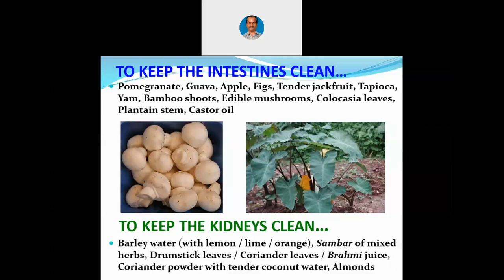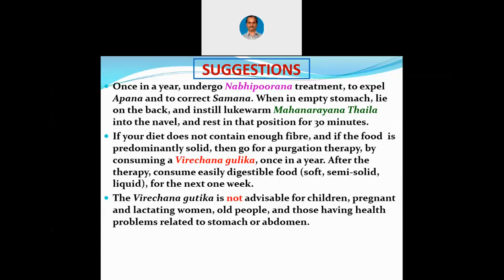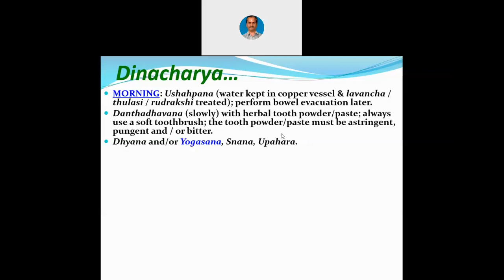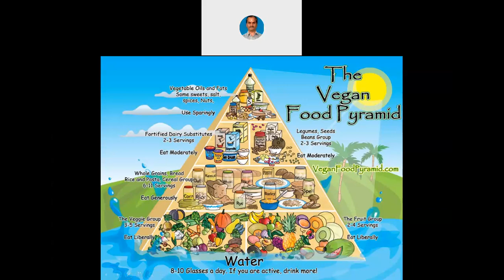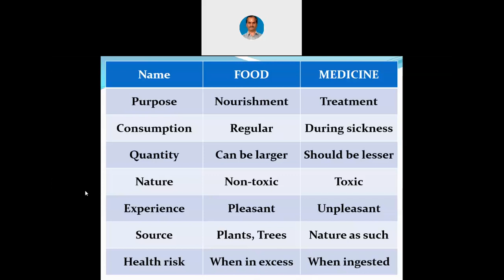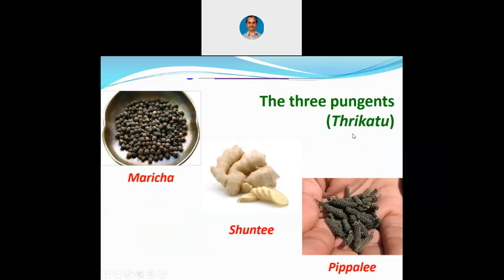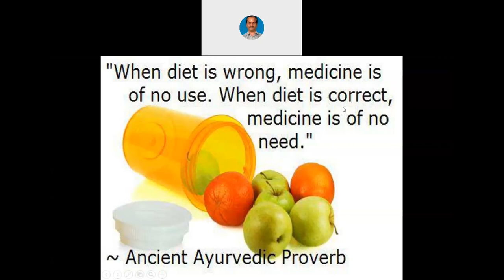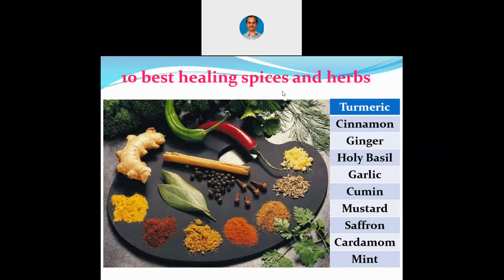Art & Science of Eating - 9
Starting from 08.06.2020 till 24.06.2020, online sessions were conducted on “Art & Science of Eating”, covering the basic anatomy of human body, the negative impact of bad food habits on this body, and the nutritional aspects. The sessions were concluded with the recommended diet as well as the lifestyle changes for a healthy life. The narrator had learnt the major portions of this subject when he was in company with Sri Kapardhi Siddhalinga Shivayogi of Yogavana hills. In addition, the narrator wholeheartedly acknowledges the learning from the articles published by Dr. Giridhara Kaje of Prashanthi Ayurvedic Centre, and Dr. Janardhana V. Hebbar of easyayurveda.com. This particular video is the ninth part of the series.